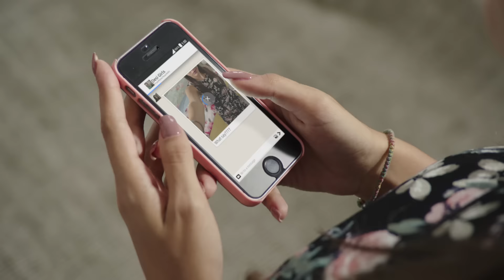Experience The New Reliance Trends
We're stepping into a new avatar and we're sure you'll love it.